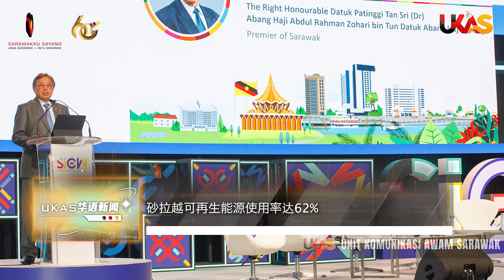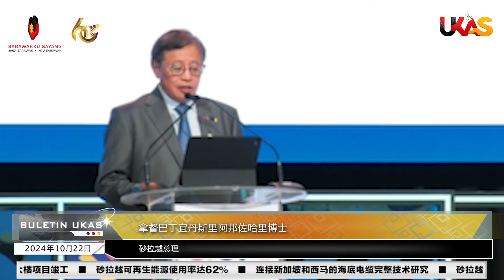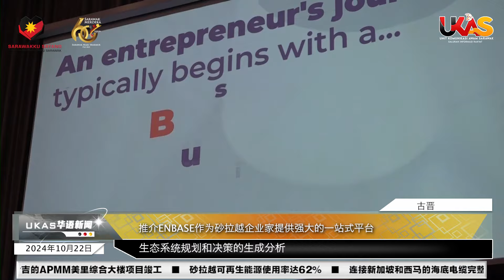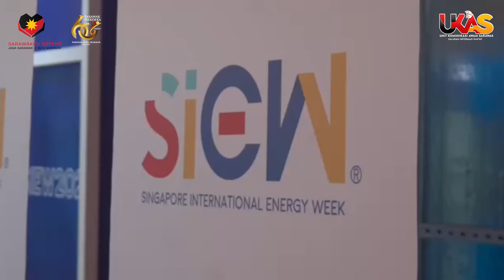UKAS华语新闻 | ( 10月22日)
1. 砂拉越可再生能源使用率达62%

2. 连接新加坡和西马的海底电缆完整技术研究

3. 砂拉越借机加速东盟电网建设

4. 推介ENBASE ，为砂拉越企业家提供强大的一站式平台

5. 耗资1.18亿令吉的APMM美里综合大楼项目竣工